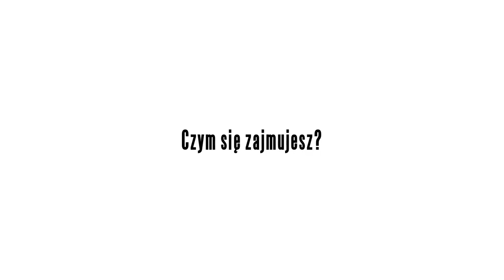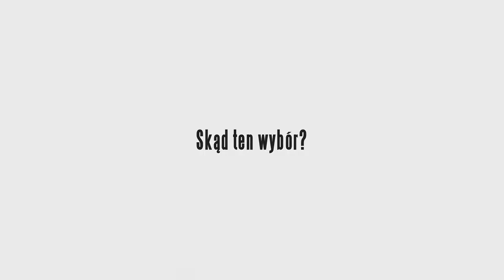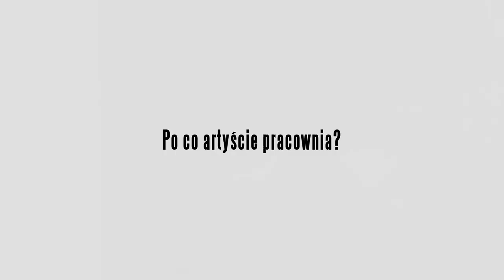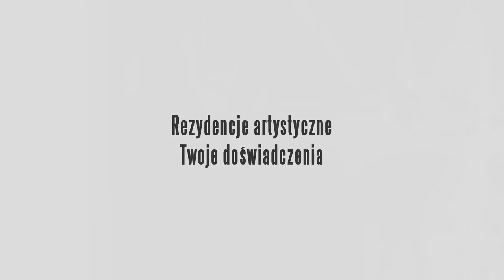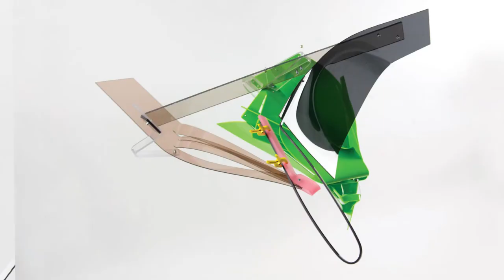W czterech ścianach sztuki - Bartłomiej Węgrzyn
W CZTERECH ŚCIANACH SZTUKI - rozmowa z Bartłomiejem Węgrzynem

Tym razem odwiedziliśmy artystę – rzeźbiarza, w jego królestwie przepełnionym drukarkami, ploterami i wszelkiej maści narzędziami. Wszystkie one służą temu, by powstawały fascynujące abstrakcyjne formy, którym Bartek Węgrzyn nadaje kształt. Z czego są wykonane i co o nich mówi sam autor, możecie się przekonać w kolejnym odcinku naszej serii wywiadów z artystami.